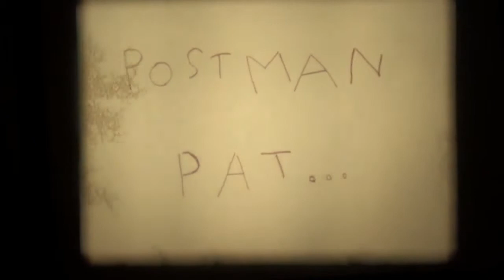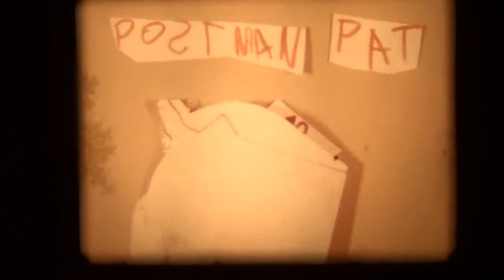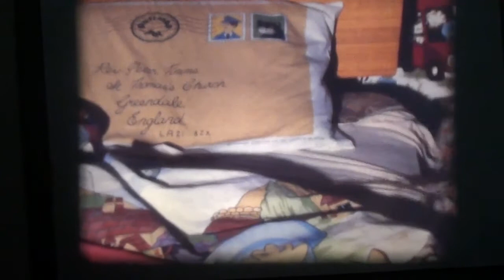Postman Pat - wallpaper, duvet, pillow, toys ... aarghhh!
I think we abandoned the storyline half-way through. So I've strung the shots together in more or less random order. That nasty 'mould' stuff is actually (probably) the fixer crystallizing on the emulsion, after 30 years hidden in a box. Can't seem to remove it, but I'll have another try. Evidently the lab didn't wash the film sufficiently. Shot on Agfa Super 8 stock, projected with a Fujicascope M36, and video recorded off the screen with a Sony camcorder set to auto focus and exposure.